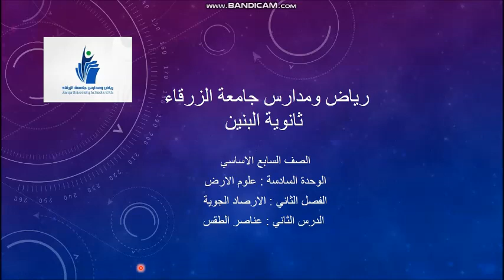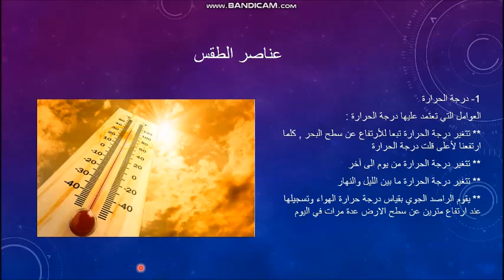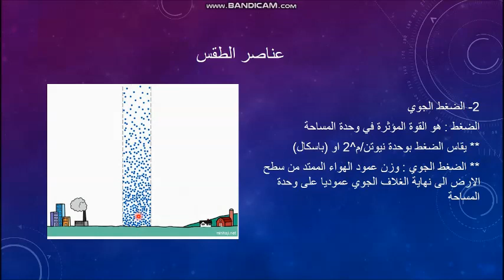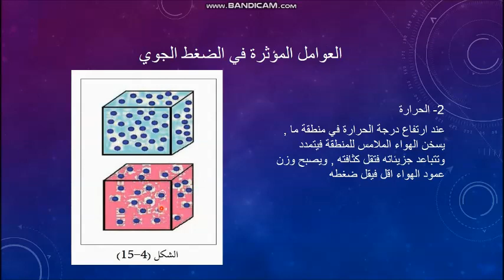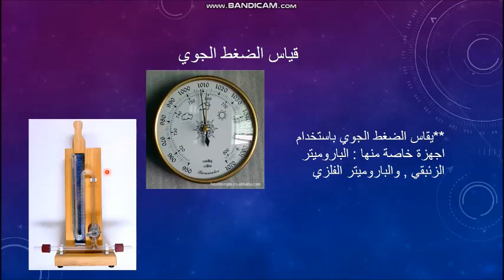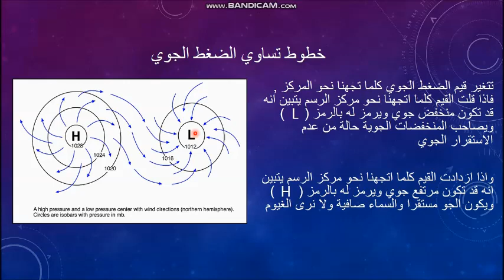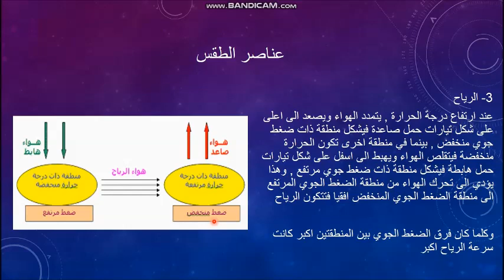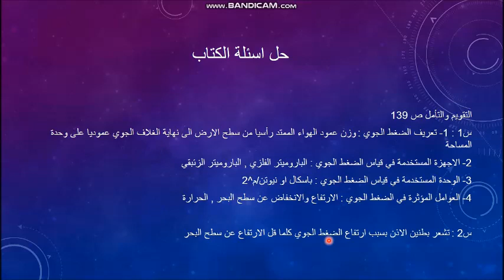بنين _ الصف السابع _ العلوم _ عناصر الطقس